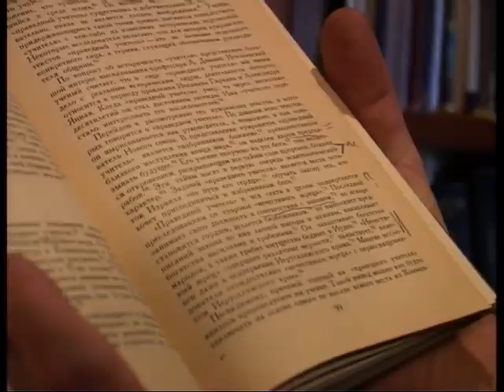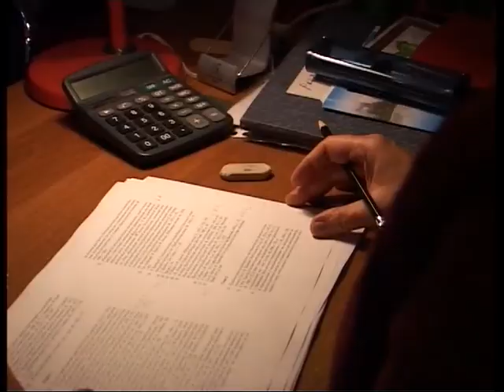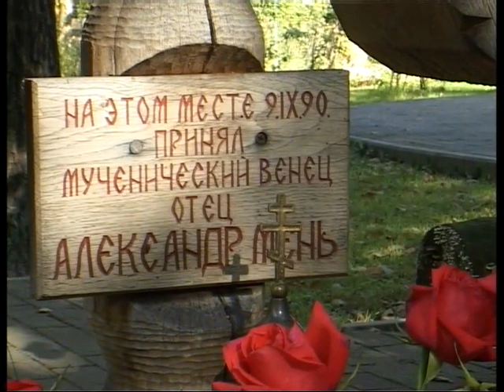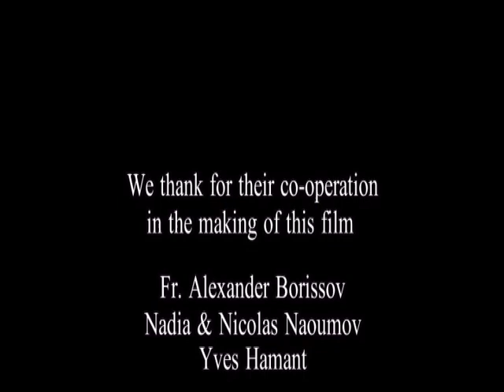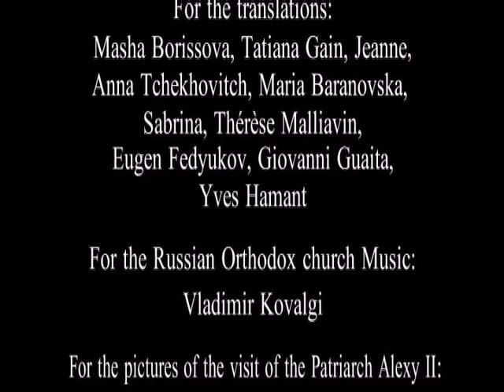Alexander Men (ru) [Net for God, 2007]